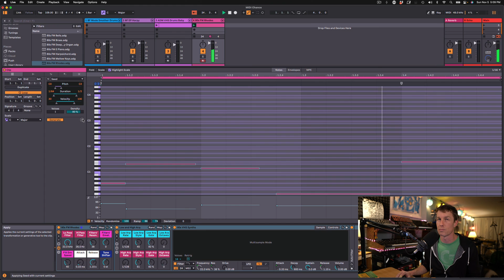MIDI Seed - New in Ableton Live 12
Ableton Live 12 comes with new MIDI Generators! In this video, we will explore the Seed Generator.

Note: This video was made with a beta version of Ableton Live 12; the release version may be slightly different.

🎧 Podcast Gear:
Podcast Mic: Heil PR-40
Preamp: Soyuz Launcher
Interface: Scarlette 4i4
Camera: Sony A7III
Camera Lens: Sigma
Mic Stand: Rode PSA1

🎤 Microphones:
Heil PR-40
Heil PR-37